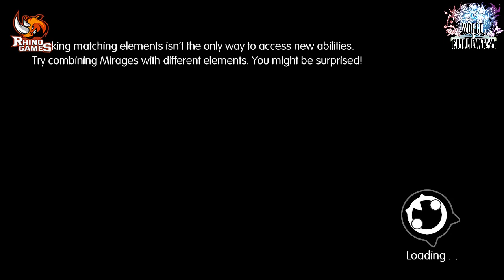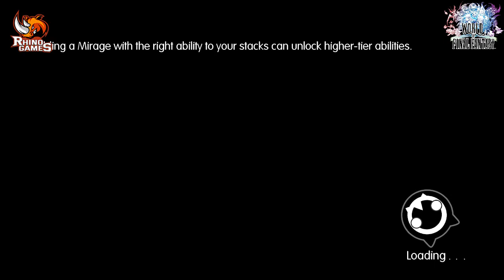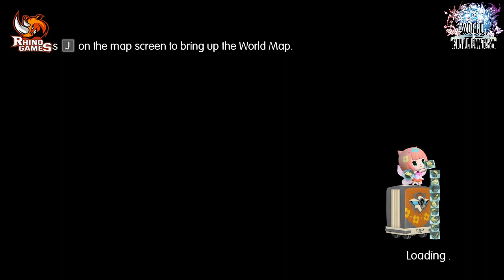Chapter 15: The Mako Reactor and the Black Mages | World Of Final Fantasy